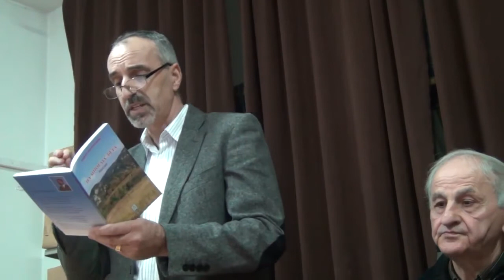Han Pijesak: KNJIŽEVNO VEČE POSVEĆENO STANOJU GOLIĆU